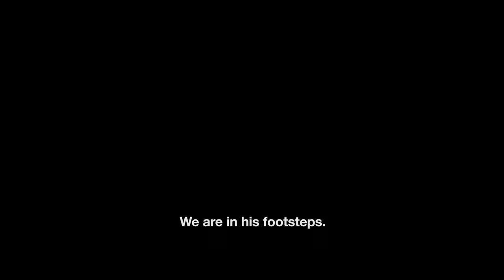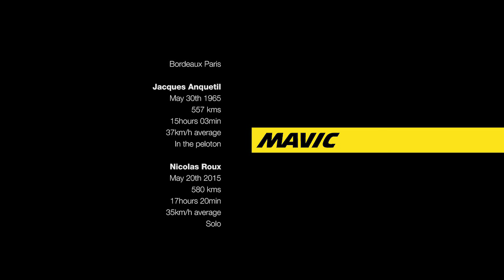Bordeaux Paris 50 years after Jacques Anquetil. Nicolas Roux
In 1965 the great French champion Jaques Anquetil made history by winning the 8 day Critérium du Dauphiné Libéré before transferring immediately to the start of Bordeaux-Paris, the world's longest single day classic. At the time it seemed unthinkable but Anquetil not only raced but he went on to win the 557km race less than 24 hours later! To celebrate the 50th anniversary of this historic occasion, Mavic ambassador Nicolas Roux re-created the great Bordeaux-Paris ride. Starting at 1am near Bordeaux, passing the Chateaux de la Loire (Castles of Loire) and finally pacing behind the derny just like Anquetil. See how Nicolas battles against the 600km distance and changing weather conditions on his own historic ride.